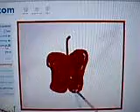Art for hanna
A drawing that wouldnt show up on the website so i had to take a video of it.